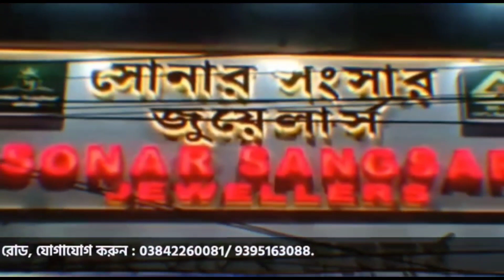বিসর্জনকে কেন্দ্র করে শিলচরে মারামারি কাণ্ডঃ আটক হওয়াদের জামিন নিয়ে মুখ খুললেন আইনজীবী